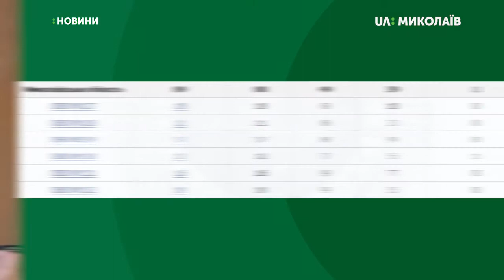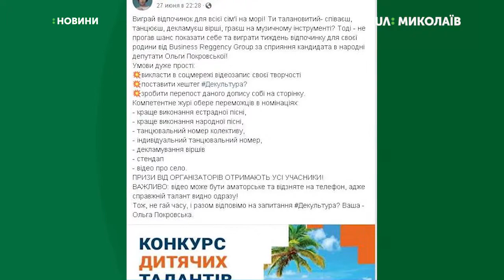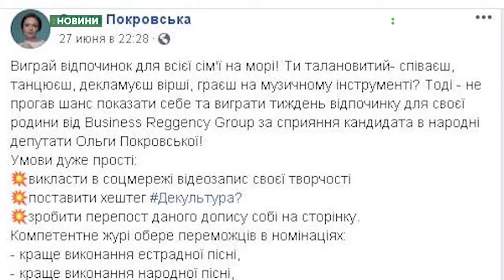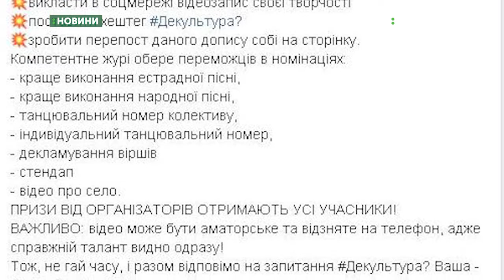Дмитро Баштовий розповів про передвиборчу агітаційну кампанію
Про порушення передвиборчої агітаційної кампанії розповів 19 липня  під час прес-конференції координатор спостереження громадянської мережі ОПОРА за виборами в Миколаївській області Дмитро Баштовий.